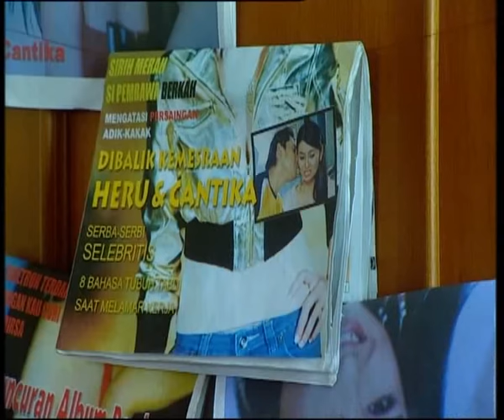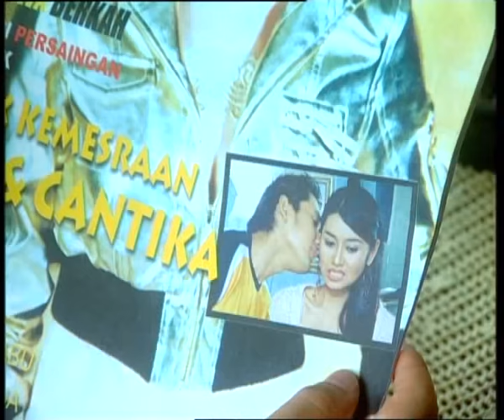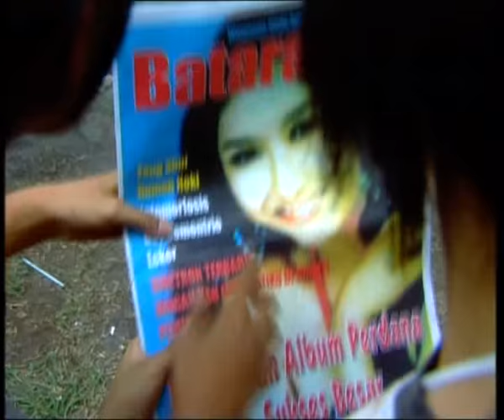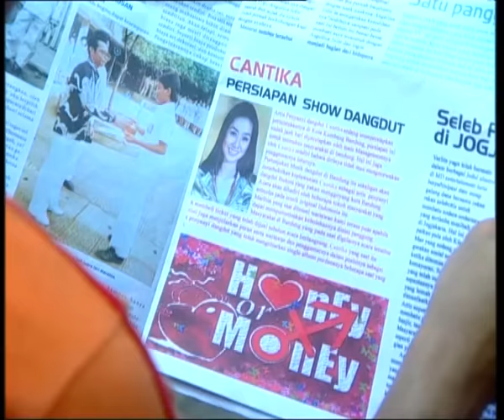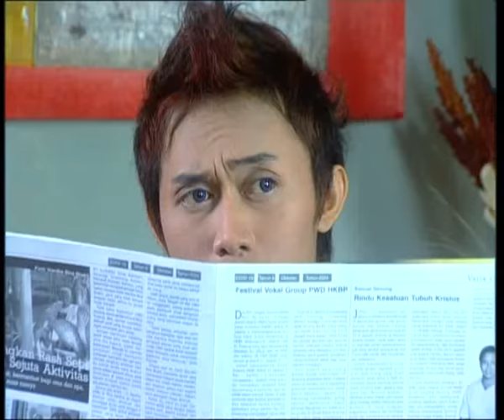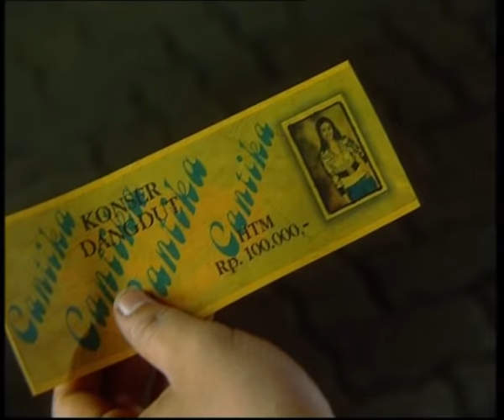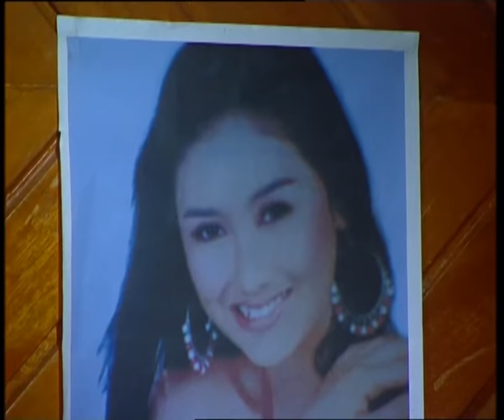Jangan Curi Hatiku - Episode 07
Selamat Menonton